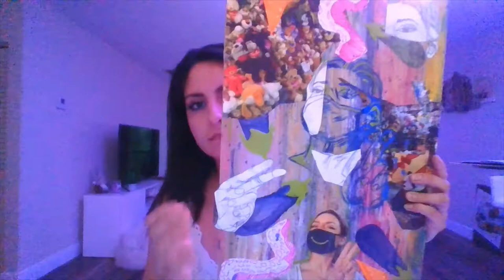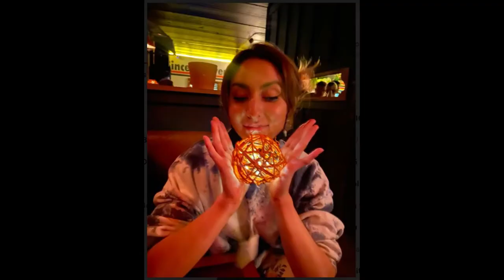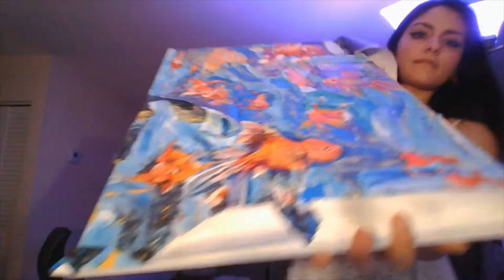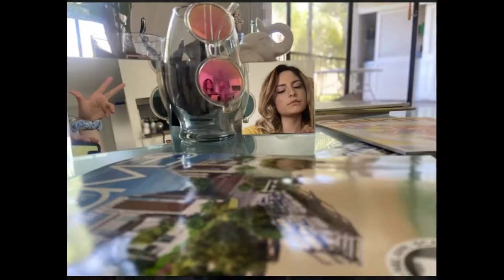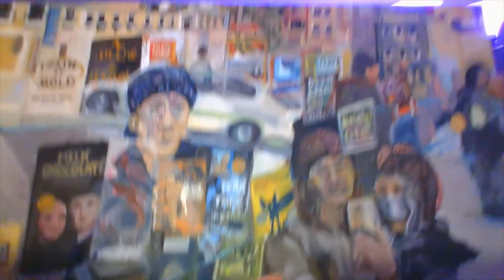2021 University Painting Portfolio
Hello Viewers,
I am excited to present the new paintings that I created for my first senior semester in college. From dark subjects to funny topics. I demonstrate several oil and mix media art pieces that reveal things about my personality and interests.

Since I keep creating new content I will be updating my website and Instagram.

I am really siked to read your comments!